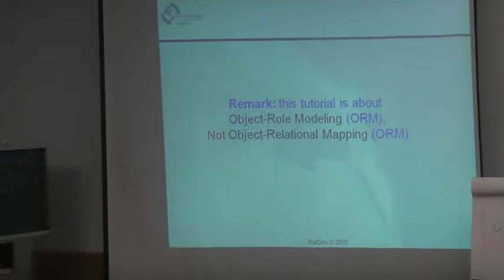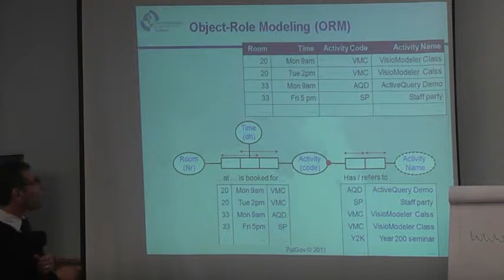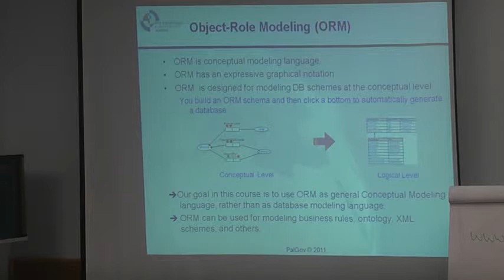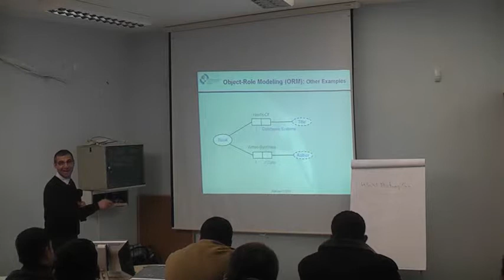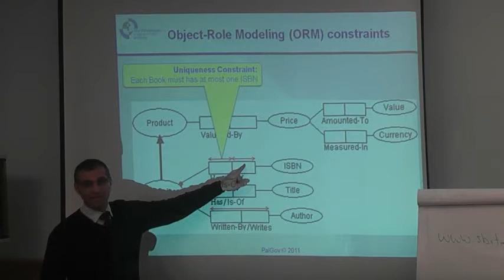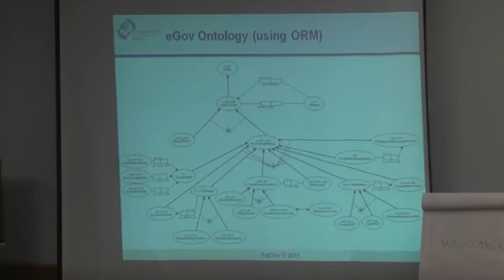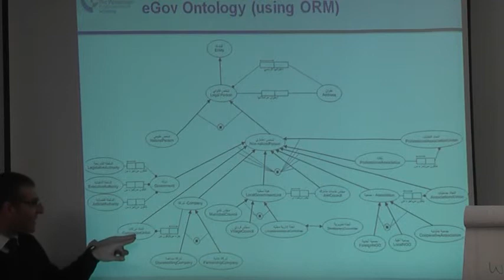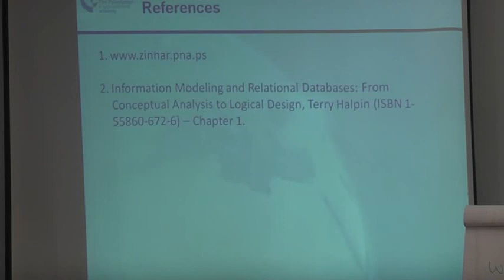R1T1 - Session1.2 - Conceptual Data Modeling Using Object Role Modeling ORM - Dr Mustafa Jarrar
This lecture was developed by the Palestinian government academy at sina institute at birzeit university (funded by TEMPUS) , this lecture is part of tutorial Process and Data Modeling.

Copyright: Attribution-Non Commercial-Share Alike

تاتي هذه المحاضرة ضمن التدريب الاحترافي الذي اعدته اكاديمية الحكومة الالكترونية الفلسطينية في معهد ابن سينا في جامعة بيرزيت والممول من برنامج تمبوس ، هذه المحاضرة ضمن مساق
تمثيل البيانات والخدمات